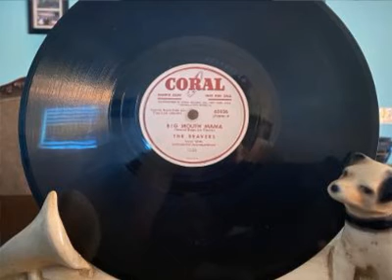BIG MOUTH MAMA by the BEAVERS on CORAL - prehistoric doo wop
LEAVE IT to the BEAVERS to make great music on the CORAL label.